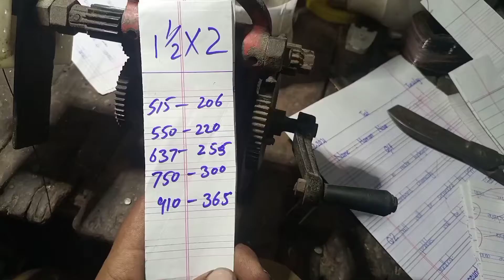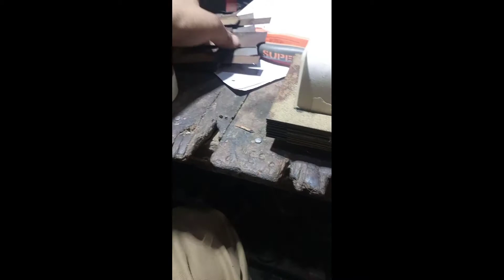how to testing and repairing automatic stabilizer / stabilizer transformer winding formula /ali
dosto
 aaj  ki video mein Humne baat ki hai automatic stepilizer repairing ke bare mein
         stabilizer repairing and testing ke bare main
stabilizer Transformer repairing ke bare main